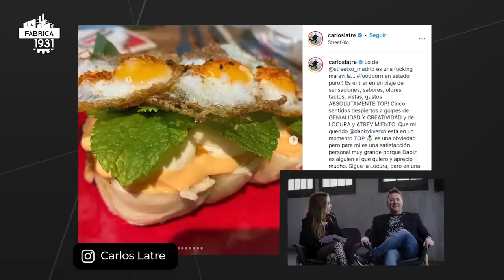LA FÁBRICA DE RUFIÁN CON CARLOS LATRE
Nuestro invitado es capaz de imitar más de 600 voces.

En radio colabora con Carlos Alsina en “Más de uno”.

Ha sido protagonista de obras de teatro como “Golfus de Roma” y “One man show.”

Y en la televisión ha trabajado en la CBS con James Corden y como jurado de “Tu Cara me
suena”. Pero todos lo descubrimos con sus personajes de “Crónicas Marcianas”.

Visita La Fábrica: Carlos Latre.